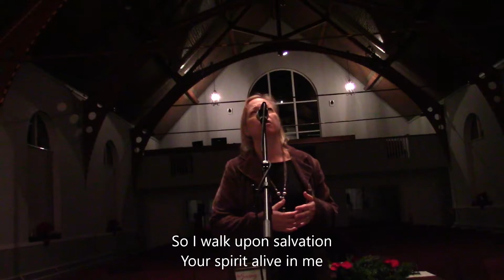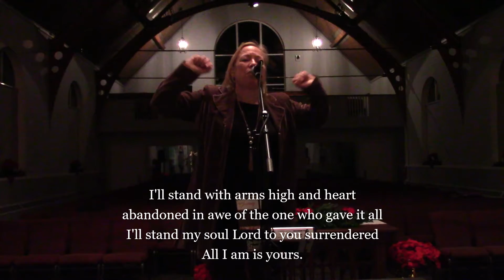Hillsong's "The Stand" played by ONE IN CHRIST, Live w/ LYRICS. Sunday church worship music, Tracks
Hillsong's "The Stand" played by ONE IN CHRIST

Lyrics Provided
Great for Sunday church worship music

If you don't have a worship team you can use this track